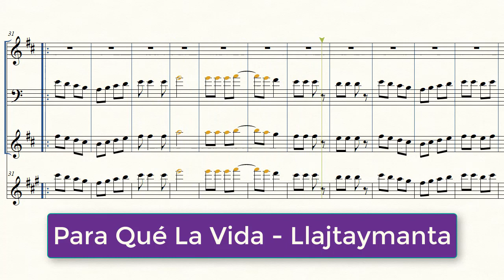(Partitura Trompeta Tinku) 💃Para Qué La Vida - Llajtaymanta🎺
Letra y Partitura del Tinku "Para Qué La Vida" del grupo Llajtaymanta

Letra:

Para qué la vida,
Si no hay cariño,
Si no hay felicidad

Imilla bandida,
Por amor te pido,
Vámonos a la ciudad

Porque tus papás nos quieren separar
Dicen que soy casado
Tú sabes bien que te quiero de verdad
Que todo eso es pasado

Pero mañana,
Muy lejos nos iremos
Si nos encuentran,
Abuelos los haremos